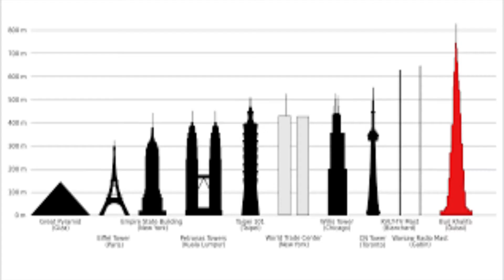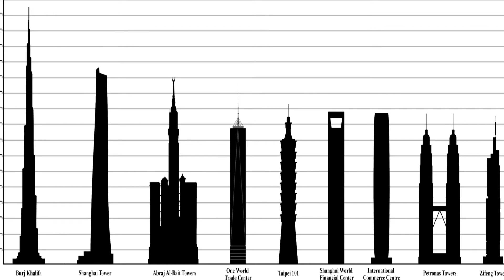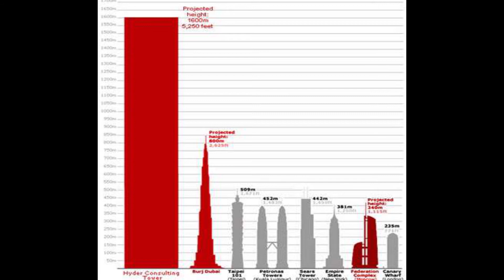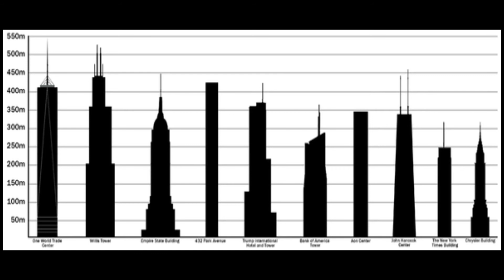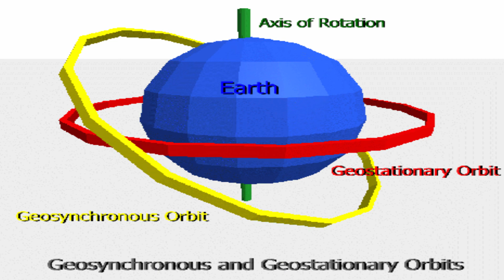How high can we build?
A video explaining how high we can build